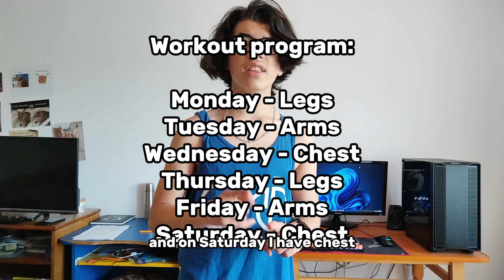Working Out Until I'm Ripped - Day 1 (Chest)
🔥My personal discord: mordecai_7

🔥My business discord: mordecai_77